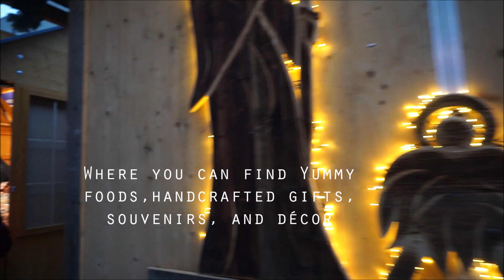ของกินแน่นมาก!เที่ยวตลาดคริสต์มาสที่เยอรมันCHRISTMAS MARKET IN ESSEN,GERMANY/Vlog57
สวัสดีค่ะทุกคน วันนี้จะพาทุกคนไปเที่ยวไปกินของอร่อยที่ตลาดคริสต์เมือง Essen ประเทศเยอรมันกันค่ะ

Please like my steemit and facebook page ♥☺♥